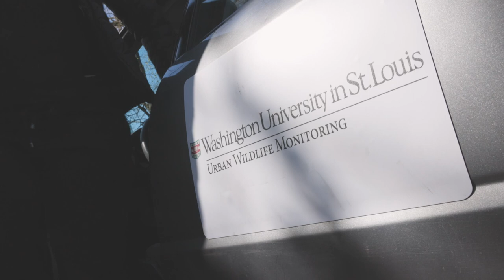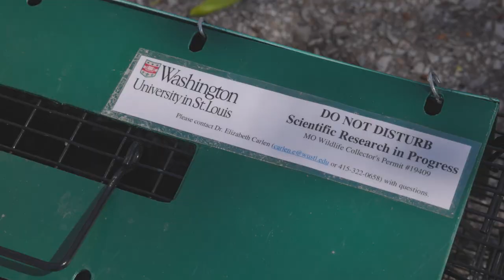Squirrels and the city | Washington University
Elizabeth Carlen is a postdoctoral fellow with the Living Earth Collaborative at Washington University in St. Louis. She is studying how city life is changing the local populations of eastern gray squirrels (Sciurus carolinensis).

“St. Louis has a long history of racism that impacts where illegal dumping occurs, where pesticides were and are sprayed, where parks are taken care of, and where street trees are planted,” Carlen said. “All of these features influence the physical environment, and subsequently, the flora and fauna of that area.”

Armed with notes from perusing Google Street View the night before, Carlen drives back alleys across St. Louis each day, looking for squirrels. She carefully ties down box traps baited with organic peanut butter and tosses in an extra handful of walnuts for good measure. When a squirrel is caught, Carlen quickly collects one snip of tail fur, a small piece of tissue from the ear, and any scat the squirrel has dropped — then releases the animal.

Carlen is using DNA from these samples to investigate how squirrels are adapting to the urban environment within St. Louis city.

With these data she is building a landscape genetic model that shows how squirrels in the region are related. Carlen is mapping out the geographic corridors that squirrels use to traverse the city and the barriers they encounter. But she’s also focused on the impacts of environmental racism and the ways that human choices — for example, illegal trash dumping, and the inequitable efforts to combat this problem — are creating selection pressures that have evolutionary repercussions.

Ultimately, Carlen’s research will provide vital information on how to transform cities to better support both wildlife and humans. Her squirrel project is supported by the National Science Foundation (NSF). In addition to this work, Carlen is a co-founder and editor of the urban evolution blog, Life in the City: Evolution in an Urbanizing World.